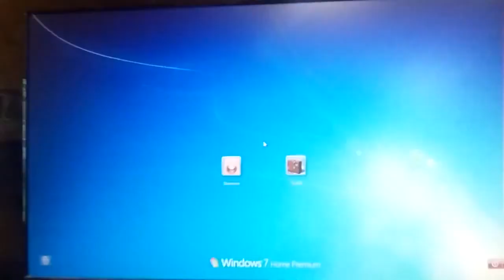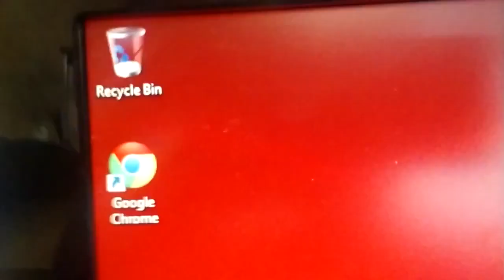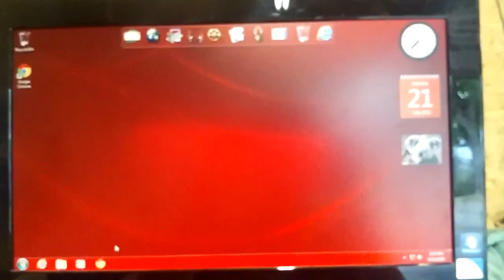2010 Dell Inspiron One 19a booting Windows 7 Home Premium SP1 x64 (May 21, 2016)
Old Video from my other account from May 21, 2016.

Before you start disliking and claming that I stole this video, WF2019 was me. This was mostly used as a backup account but it was later confiscated by some hackers who were into DOTA 2 (hence the liked videos playlist), it's still up on that channel, but I decided to archive it here.

I no longer have this PC since 2019, the last OS I put on this PC was Windows 7 Ultimate SP1 x64.

btw, Merry Christmas everyone!